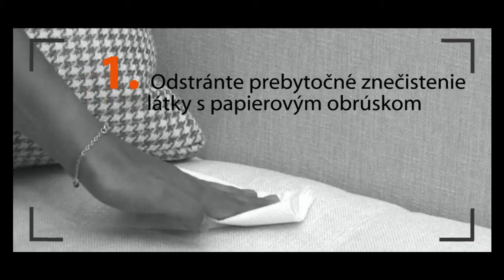Sedačky Beta - kolekcia látok EFFICIENCY - 5 rokov záruka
Ako čistiť láky z kolekcie Efficiency